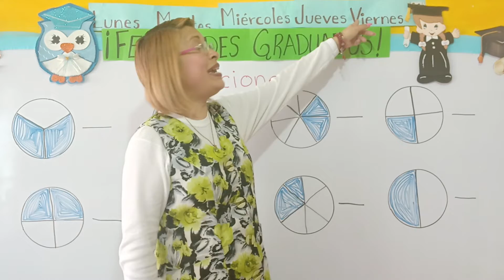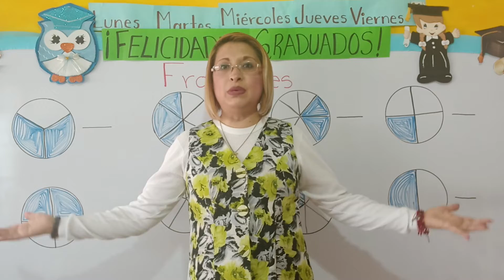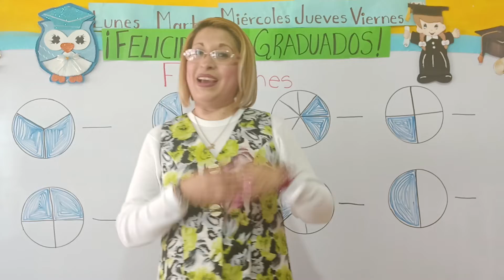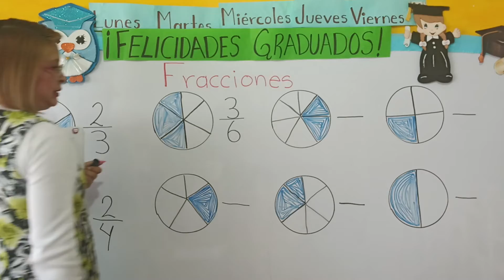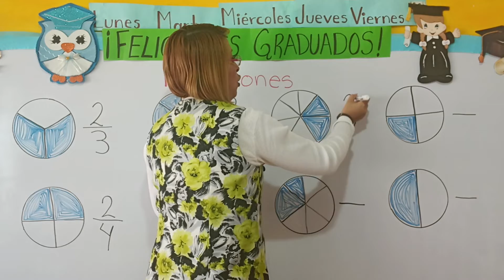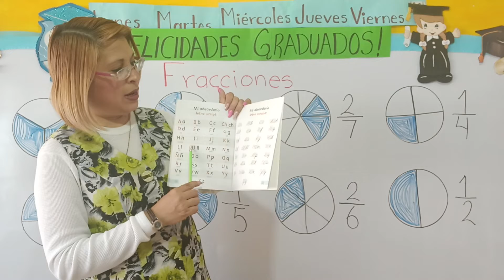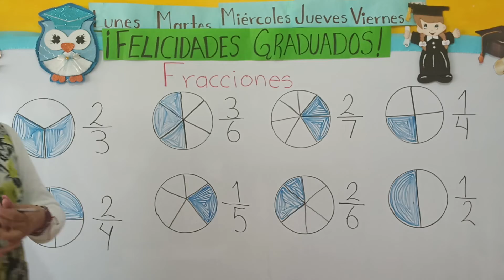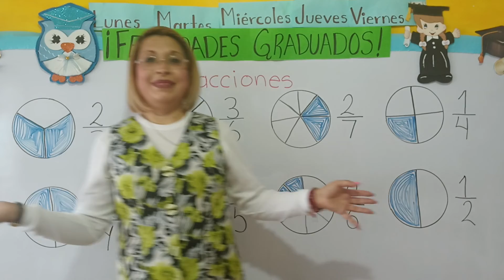Viernes 08 de julio del 2022 "Jardín de niños Winnky"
Grupo de P. P.
Tema: "Ejercicios de fracciones"